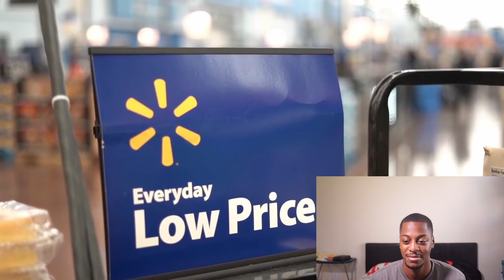If Dude From The Netflix Series "You" Was From Chicago😎FT. The Sarah Black & Donterio🤘🏿 *REACTION*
Song
If Dude From The Netflix Series "You" Was From Chicago😎
Artist
Korporate
UNIAO BRASILEIRA DE EDITORAS DE MUSICA - UBEM, LatinAutor - SonyATV, LatinAutorPerf, LatinAutor - UMPG, LatinAutor, and 1 Music Rights Societies